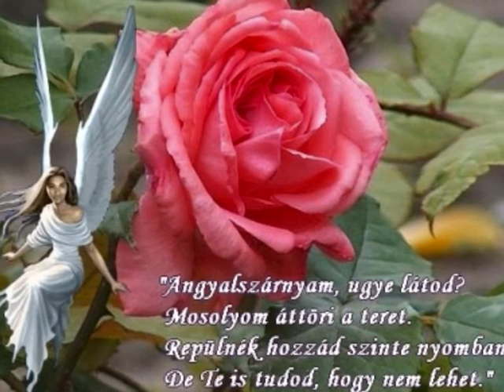Angyalok és nem démonok:)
Kedvenc motívumaim:angyal,kolibri,vagy egyik kedvenc mondatom:"Angel on my soulder,but a devil in my head. "